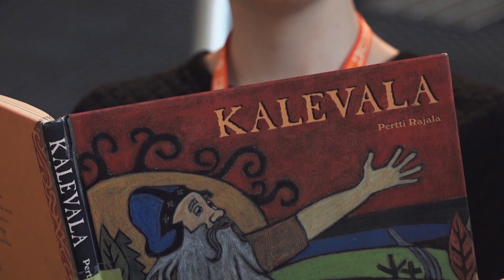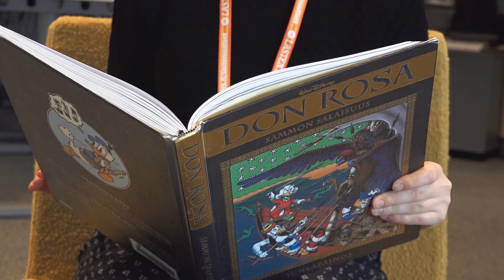Kalevalaan on koottu kansanrunoja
Suomen kansalliseepos Kalevala on tehnyt tunnetuksi suomalaista kirjallisuutta ja kansanperinnettä sekä innoittanut taidetta.